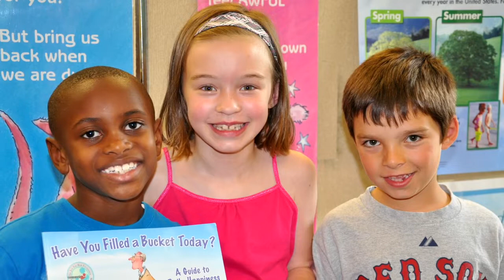RSCO Open Choice Sizzle Video